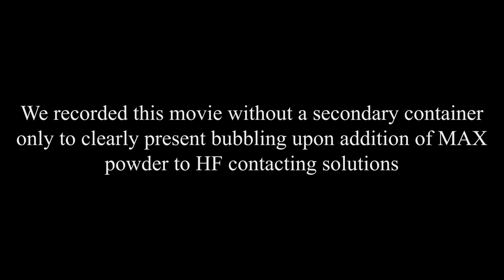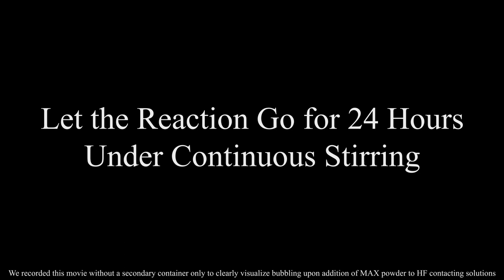Guidelines for Synthesis and Processing of 2D Titanium Carbide (Ti3C2Tx MXene)